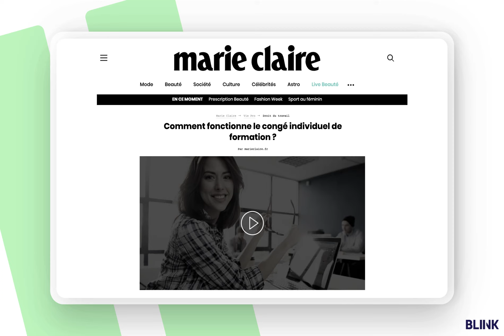Bliink - Instream Enrichi CNED Mars2023